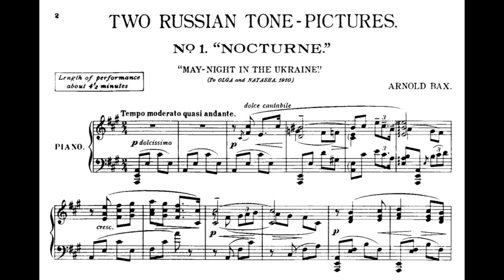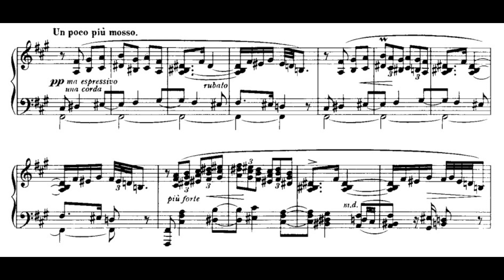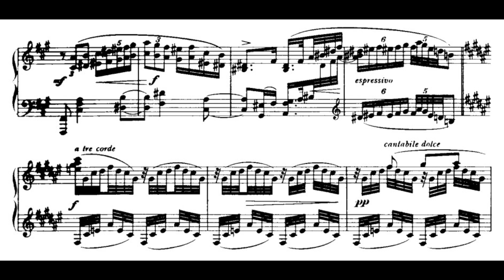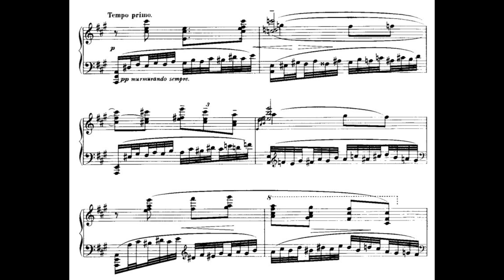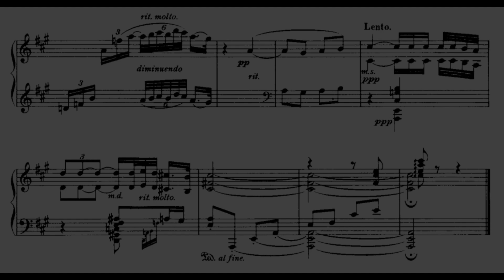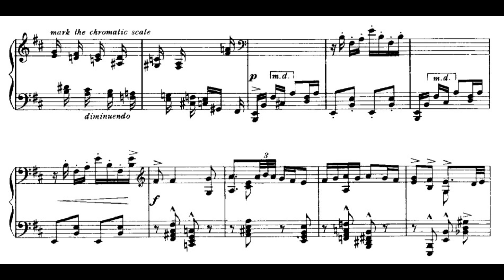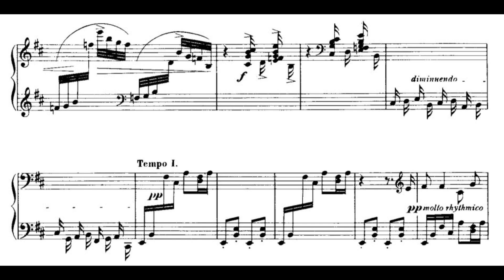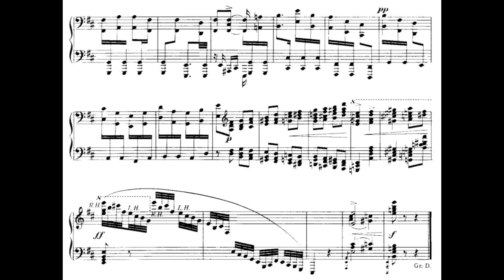Arnold Bax - Two Russian tone-pictures for piano (with score)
Composed by Arnold Bax (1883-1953) in 1910.

Recorded by Eric Parkin (piano)

00:00 - I. Nocturne, "May-Night in Ukraine"
08:22 - II. Gopak, "National Dance"